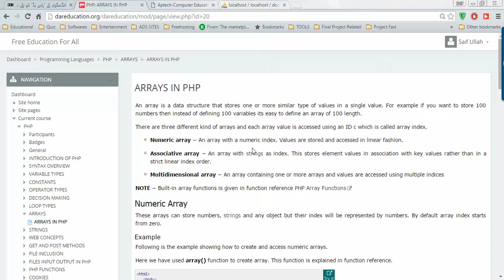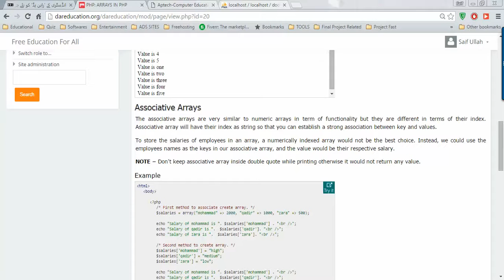SESSION NO 8 ARRAY